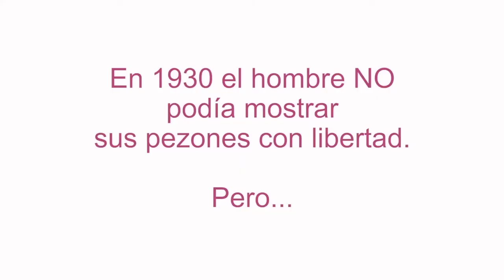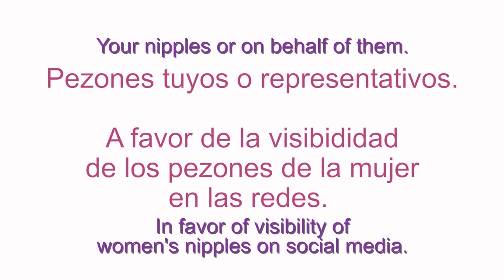"NPPOUT" - NIPPLES OUT - ACTION #12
SEGUNDA DÉCADA DEL SIGLO XXI.
NUESTRO PRESENTE EN LA ERA DIGITAL.
EL HOMBRE, TRAS VARIAS REVUELTAS LIBERÓ SUS PEZONES EN 1936.

HA LLEGADO EL MOMENTO PARA LA MUJER

"MIS PEZONES NO SON VIOLENTOS, LA VIOLENCIA ES OTRA COSA."
NATURALICEMOS LA VISIBILIDAD DE LOS PEZONES DE LA MUJER DE UNA VEZ.
"PORQUE LOS PEZONES... SON ESO, PEZONES."

¡ATENCIÓN!

A TODAS LAS DIVERSIDADES DE GÉNERO, OS INVITAMOS A
SUBIR POSTS DE PEZONES SIN CENSURA NI HASHTAGS.

(YA SEAN FOTOS PROPIAS O FIGURAS REPRESENTATIVAS DE PEZONES,
POR SI SÍ ESTÁS A FAVOR DE QUE LA MUJER PUEDA LIBERARLOS,
PERO PERSONALMENTE NO QUIERAS MOSTRARLOS.)

¿VAMOS A ESPERAR AL 2036 PARA QUE LA MUJER PUEDA
MOSTRAR SUS PEZONES CON LIBERTAD LEGAL Y SOCIAL?

"QUE UN PEZÓN NO SEA ALGO... PORNOGRÁFICO."
"LA BELLEZA ESTÁ EN LOS OJOS DEL QUE MIRA, LA PERVERSIÓN TAMBIÉN."
"TODOS LOS PEZONES TIENEN DERECHO A TOMAR EL SOL."
"INSISTO, NUNCA OLIGATORIAMENTE."

ESTE 8M DÍA INTERNACIONAL DE LA MUJER
"NO NOS MIRES, ÚNETE."

SECOND DECADE OF THE 21ST CENTURY.
OUR PRESENT IN THE DIGITAL ERA.
WOMEN'S NIPPLES ARE CURRENTLY CENSORED ON SOCIAL MEDIA.
MEN, AFTER SOME PROTESTS, FREED THEIR NIPPLES IN 1936.

THE TIME FOR WOMEN HAS COME

"MY NIPPLES ARE NOT VIOLENT, VIOLENCE IS A DIFFERENT THING."
LET'S NORMALISE THE VISIBILITY OF WOMEN'S NIPPLES NOW.
"BECAUSE NIPPLES... ARE THAT, NIPPLES. "

LISTEN UP!

WE'RE ASKING EVERYONE, FROM ALL GENDERS, TO POST PICTURES
OF THEIR NIPPLES ONLINE WITHOUT CERSORSHIP OR HASHTAGS.

(THESE CAN BE PICTURES OF YOUR OWN NIPPLES OR
OF OTHER INSPIRATIONAL PICTURES, IF YOU ARE IN FAVOR OF
LIBERATING WOMEN'S NIPPLES BUT DON'T WANT TO SHOW YOUR OWN.)

ARE WE REALLY GOING TO WAIT UNTIL 2036 FOR WOMEN TO BE
ABLE TO SHOW THEIR NIPPLES FREELY LEGALLY AND SOCIALLY?

"THAT A NIPPLE ISN'T SOMETHING... PORNOGRAPHIC."
"BEAUTY IS IN THE EYES OF THE BEHOLDER, BUT SO IS PERVERSION."
"EVERY NIPPLE HAS THE RIGHT TO SUN BATHE."
"I INSIST, NEVER BE FORCED TO DO IT."

THIS 8M INTERNATIONAL WOMEN'S DAY
"DON'T LOOK AT US, JOIN US."